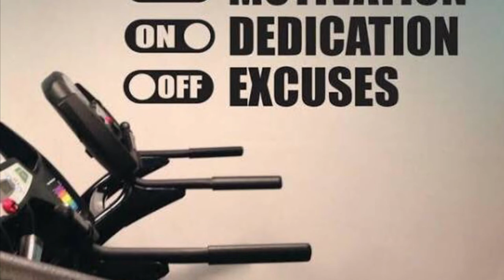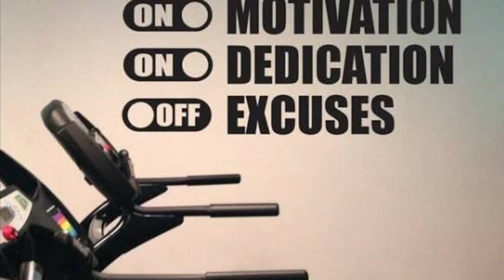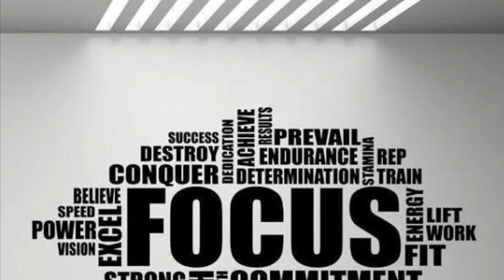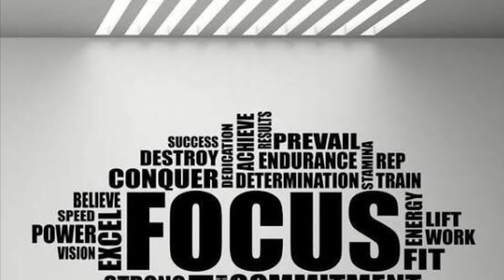20 minute boxing motivation workout|| BEAST MODE MUSIC || BMM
Boxing motivation🔥